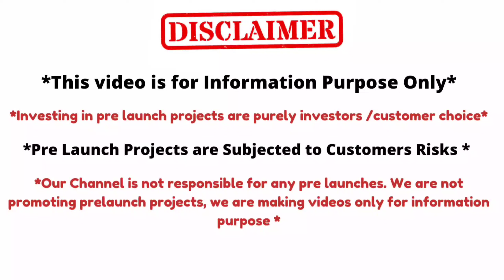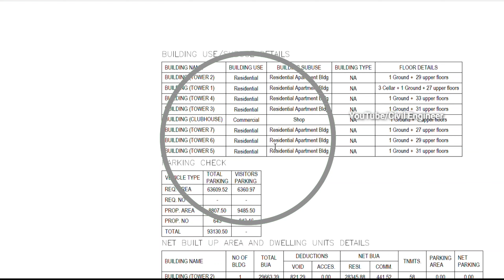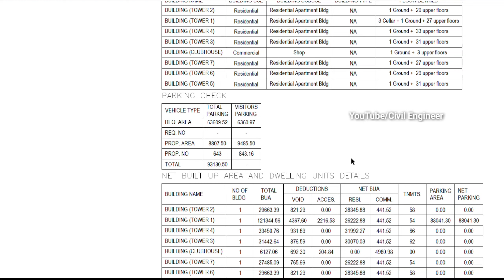Launching on 24.09.22 | The Pearl by Aurobindo Realty | 4BHK with Sky Villas | HITEC City, Hyderabad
Price Starting from 7Crs